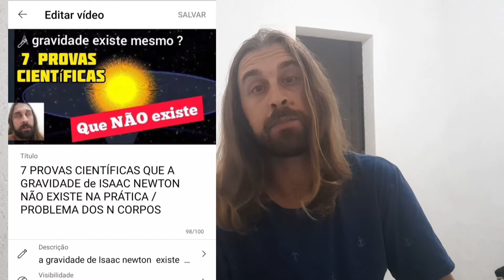Terra Circular Plana , respondendo perguntas difíceis sobre o real formato da terra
como terraplanista explica o sol da meia noite na antartida no solstício de inverno , distância na terra , porque a estrela polaris não é vista no sul e o pior comentário é se a gravidade não existe então pula de um prédio. parece piada mas vamos responder no vídeo de hoje